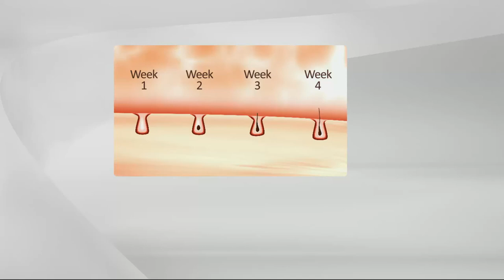Emjoi eRase Pro 60-Tweezer Epilator with Kerstin Lindquist